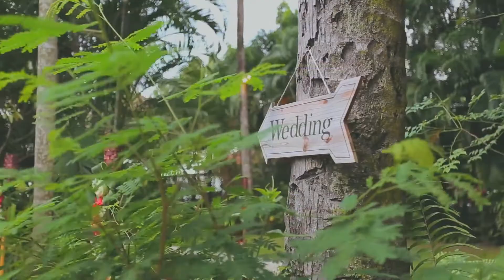Kylie and Lee 15 Feb 2017